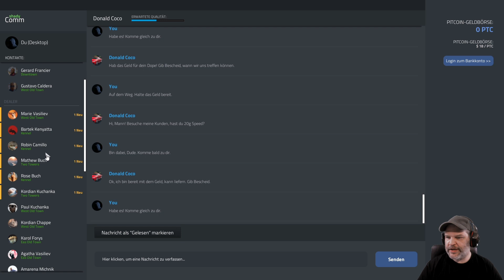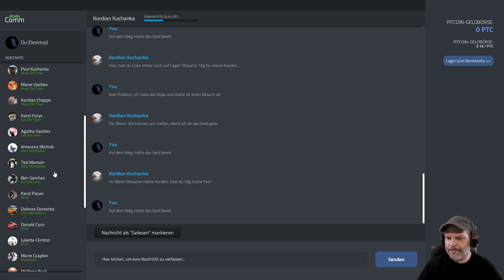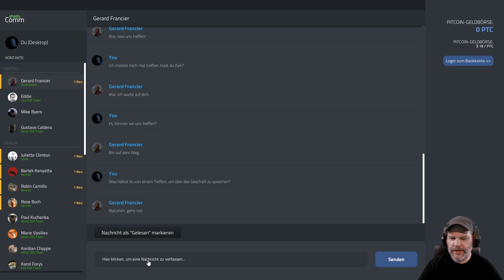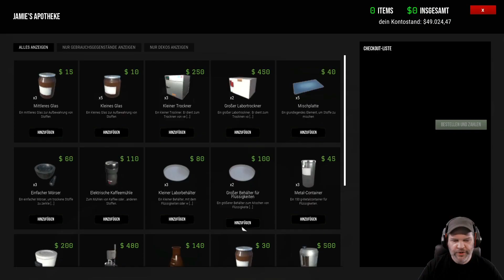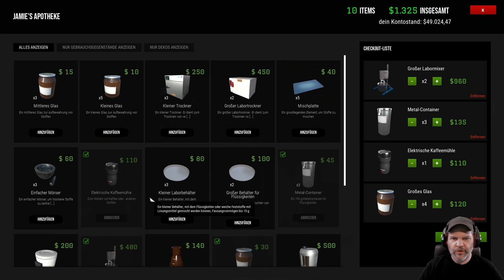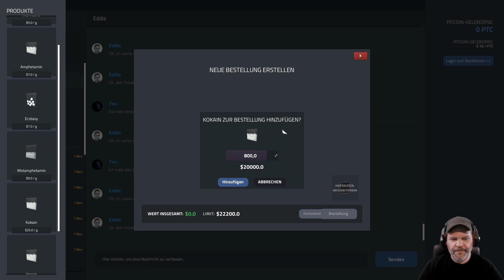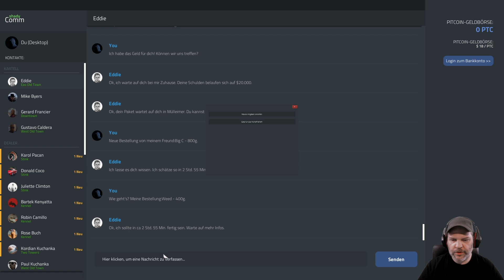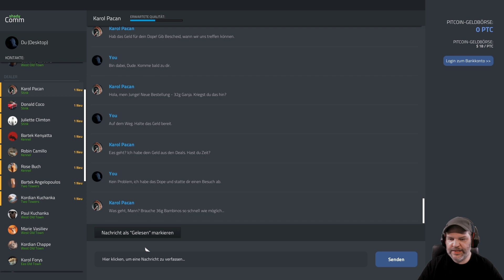Drug Dealer Simulator #38 💊 Das passiert eben, wenn man sich überschätzt # lets play # deutsch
Wie wäre es, wenn du dein eigenes Drogen-Imperium aufbauen
könntest? .. Du meinst "GEIL"? Dann verfolge meinen Weg,
wenn ich von einem FCK-OFF-GUY zu einem HEY-BOSS aufsteige.
Denn hier im "Drug Dealer Simulator" ist dies möglich .. mit den
richtigen Drogen natürlich 😉💊

Wenn dir das LP gefällt, dann lass mir doch einfach eine
positive Bewertung da und aboniere meinen Kanal, wenn du
das noch nicht getan hast. Jedenfalls vielen Dank für
deinen Support ... und jetzt lasst uns Dope verticken ...

ÜBER DIESES SPIEL (von Steam):

Hast du jemals daran gedacht, dein eigenes kriminelles
Imperium aufzubauen? Ohne rechtliche und moralische
Konsequenzen? SIMULIERE ES DOCH!

Jetzt kannst du dich endlich auf die dunklen Pfade des
Drogenhandels aufmachen! Starte klein, werde GROß!

Deine Geschichte beginnt in einem kleinen und dreckigen
Versteck. Arbeite dich hoch bistdu ein ganzes Gebiet
kontrollierst und eigene Leute einstellst, die dir bei
deinen dunklen Machenschaften helfen.
Werde zu einem Genie des Straßenhandels oder zu einem
skrupellosen Gangster – es hängt ganz alleine von dir ab!

Sei aber vorsichtig! In der Welt des Verbrechens kommt
nichts von alleine...

Nehme geschmuggelte Waren aus Gebieten außerhalb des
Kartells, verstecke dich vor der Polizei, richte Verstecke
ein. Verkaufe kleinere Mengen an einzelne Kunden oder ganze
Ladungen an Gangs. Vergiss nicht, dass du clever und
hinterhältig sein musst, denn die Feinde lauern dir an jeder

Angst bekommen? Brauchst du nicht. Nur die tapfersten
regieren die Welt!

In dieser Welt bist du nicht der einzige, der nach Macht,
Geld und Respekt strebt. Sei vorsichtig bei allem, was du
machst, denn du kannst sowohl machtvolle Verbündete als auch
rachsüchtige Feinde gewinnen. Verarsche deine Kunden nicht
…zumindest nicht zu sehr.
Arbeite mit den richtigen Leuten zusammen, lass dich nicht
schnappen und es könnte sein, dass du lang genug leben wirst,
um dein Vermögen auszugeben!

Wer braucht schon Geld, wenn man es nicht richtig ausgeben
kann, oder nicht? Investiere deinen Profit in den Ausbau
deiner Gang und neues Equipment, besteche damit Leute, heuere
ein paar Kraftprotze an oder  …LASS EINFACH NUR DIE SAU RAUS.

Guns, drugs and rock&roll ... oder so in der Art.

FEATURES:
- Erhalte Schmuggelware vom Kartell- Begib dich vorsichtig
zu deinem Versteck mit dem gekauften Stoff
- Erstelle deine eigenen Mischungen, teile sie in Portionen
und stelle so Dope zum Verkauf her
- Organisiere den Vertrieb deiner Ware, angefangen bei ein-
zelnen Junkies bis hin zu kompletten Transaktionen zwischen
dir und lokalen Gangs
- Halte dich eine Strategie, um sowohl der Polizei als auch
DEA zu entkommen
- Vergrößere deinen Einfluss, um neue Gebiete zu übernehmen.
Stelle Leute ein oder besteche sie, deale mit Gangstern oder
…schieße dir einfach den Weg zur Dominanz frei.
- Lass dein Geschäft wachsen, investiere Geld und stelle dich
neuen Gefahren und Problemen, die auf dich auf höheren Ebenen
deiner Karriere warten.

Der Entwickler beschreibt die Inhalte wie folgt:

The game contains scenes of drug or alcohol abuse, criminal
activity of some characters, violence and vulgar language.
None of the above are shown in an excessive or disturbing way.
(Frei übersetzt: Das Spiel enthält Szenen von Drogen- oder
Alkoholmissbrauch, kriminellen Aktivitäten einiger Charaktere,
Gewalt und vulgärer Sprache. Keines der oben genannten Dinge
wird übermäßig oder störend dargestellt.)

Dieses Let's Play stellt keine Anleitung oder Aufforderung
dar, wie oder das man Drogen verkaufen, herstellen oder
konsumuieren soll. Es soll auch den Gebrauch oder Missbrauch
dieser Substanzen nicht verharmlosen. Dies ist eine reine
Simulation - eine fiktive Story, die allerdings sehr
realitätsnah sein kann. Ähnlichkeiten sind rein zufällig...

SYSTEMANFORDERUNGEN:
MINIMUM:
Betriebssystem: Windows 7 64-bit or later
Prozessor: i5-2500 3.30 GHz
Arbeitsspeicher: 8 GB RAM
Grafik: NVIDIA GeForce 780 GTX or
AMD Radeon Radeon R7 260X series card or higher